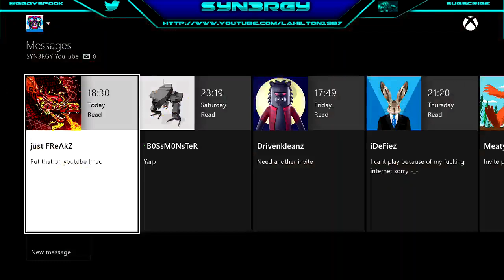Titanfall SPECIAL: LTS Just FreAKz "Pretending He Owned SYN3RGY" See What Really Happened :)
Quick Explanation : I went in a lobby, where I was playing "Last Titan Standing" On my own that means no teammate no communication etc.
I got put in a lobby verses teams that was "Partied Up"
Mainly Just FreAKz + yu8mi.
So I had 1 bad game against them that they didn't physically kill me in. So JuST FreAKz then recorded 30 seconds of the "Scoreboard" showing how I only had 2 kills in the match.

However... Just FreAKz didn't expect me to be recording my gameplay, so since he would like to 'show off' to his friends over 1 match... Let's see what actually happens when hes in 1 on 1 situations against me.
Then lets see exactly how I die and freakz has to rely on the support of his party teammate to save him from dying.